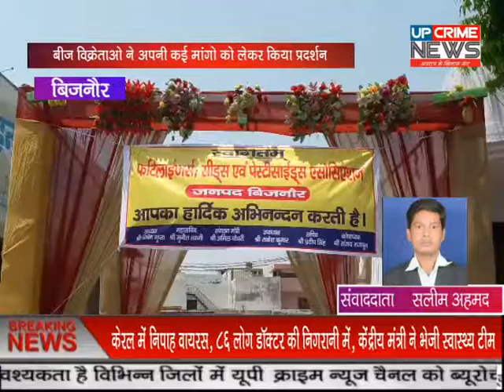बिजनोर/बीज विक्रेताओं और व्यापारियों ने प्रदर्शन करते हुए कृषि विभाग पर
बिजनौर मे बीज विक्रेताओ ने अपनी कई मांगो को लेकर आज शहनाई बैंकेट हाल से पूरे शहर में जुलूस निकालकर जोरदार प्रदर्शन किया।इस प्रदर्शन के दौरान व्यापारी संगठन भी बीज विक्रताओं के साथ रहा व्यापारियों ने कलक्ट्रेट पहुँचकर एक ज्ञापन डीएम को सौंपा।
बीज विक्रेताओं और व्यापारियों ने प्रदर्शन करते हुए कृषि विभाग पर गंभीर आरोप लगाया।बीज विक्रेताओ ने कहा कि कृषि विभाग द्वारा उनका आर्थिक और मानशिक शोषण किया जा रहा है।विक्रेताओ ने ये भी कहा कि कृषि विभाग द्वारा समस्त विक्रेताओ को उचित सम्मान एवं सभी शिष्टाचार व्यवहार करना चाहिए।बिना लाइसेंस के गांव गांव जाकर किसानों को बीज बेचने वाले लोगो पर कार्यवाही होनी चाहिए।कृषि विभाग द्वारा सरकारी दुकानों पर मिलने वाले बीज की सब्सिडी पर हमें जबरन सब्सिडी के तहत बीज बेचने पर मजबूर किये जाने को बंद किया जाना चाहिए।विभाग द्वारा बीज वितरकों को डराना और धमकाना तुरन्त बन्द किया जाना चाहिए।